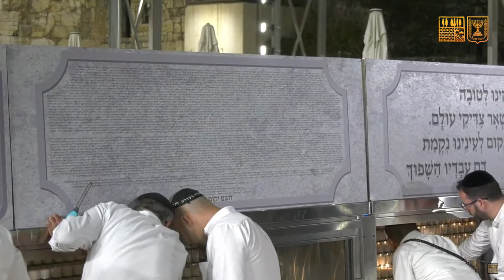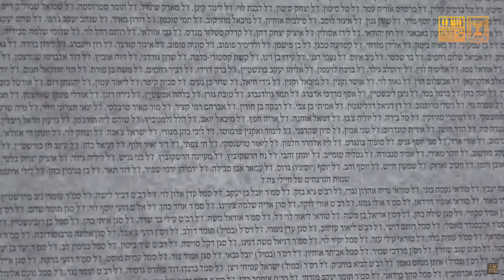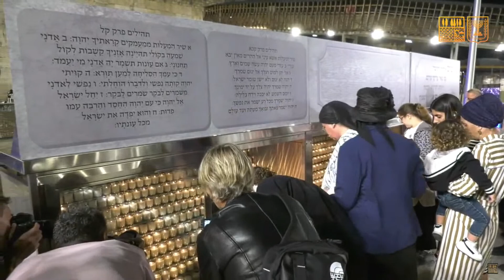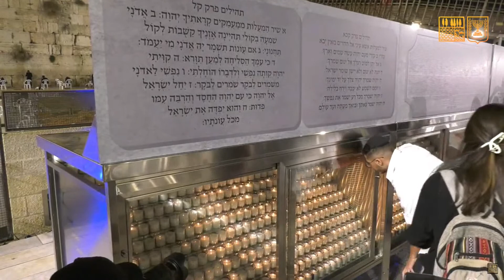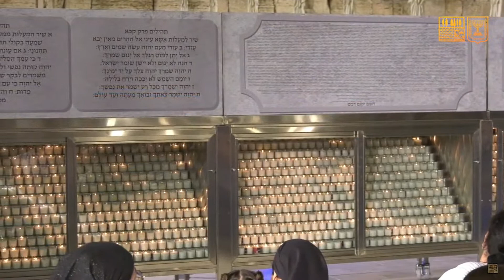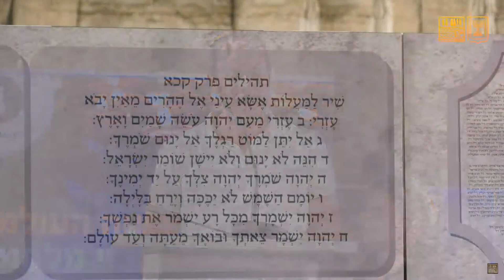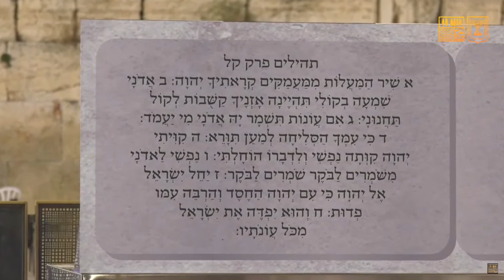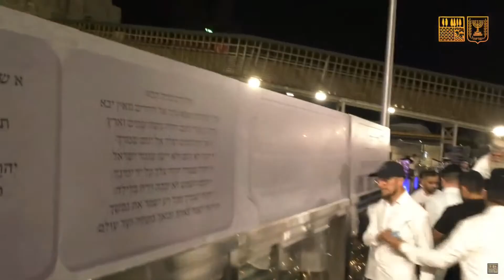Thirty Days Since the Horrific Massacre, 1,400 Memorial Candles Were Lit at the Western Wall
A moving ceremony took place on Monday November 6th 2023 at the Western Wall with the participation of dozens of bereaved families and the ‘Together We Will Win’ association, during which 1,400 memorial candles were lit in memory of the victims of the October 7th / Simchat Torah massacre. The ceremony was attended by war cabinet member, Minister Benny Gantz.

Hundreds of worshippers from all across the country and various sectors of Israeli society joined the families in singing songs of comfort and consolation in memory of the victims, accompanied by singer Yaakov Shwekey.

Psalms for the deceased were recited during the event by Rabbi Eitan Eisman, the grandfather of Noam and Yishai Slotki z”l, who fell in battle in the south; Yossi Rivlin, the brother of Aviad and Gideon z”l, who were murdered in the terrorist attack on the party in Re’im; and Amichai Resler, the father of Dvir z”l, a soldier in the Golani Brigade who fell in battle. May Hashem avenge their blood.

The memorial prayer of Kaddish for the fallen and the victims was recited by Brigadier-General (res) Dedi Simhi, Israel Fire and Rescue Authority Commissioner, who lost his son Guy z”l, who fell in battle. Immediately afterward, Cantor Shai Abramson of the IDF recited the “El Maleh Rahamim” prayer.

The Rabbi of the Western Wall and Holy Sites, Rabbi Shmuel Rabinowitz, offered a prayer for the release of the captives and the missing, and afterwards, the Mayor of Jerusalem, Moshe Leon, recited a prayer for the well-being of the IDF soldiers and security forces.

The Rabbi of the Western Wall, Rabbi Rabinowitz, offered words of strength to the bereaved families: “The 1,400 candles that we light here are not just memorial candles for each and every one of the Simchat Torah victims. They are also a reminder for all of us that these lights that have been extinguished – we will light them anew. This is our eternal mission: to kindle a new light from an extinguished one, to bring light to the darkest places. To believe that as long as the candle is burning, we can repair things. 1,400 candles will burn here as a memorial, for lives that were and are no more – each an entire world. When the days of war come to an end, we will take all of these candles and transform them into a great light – a new light.”

הערב (ב’) התקיים מעמד מרגש ברחבת הכותל המערבי, בהשתתפות עשרות משפחות שכולות ועמותת ‘ביחד ננצח’, בו הודלקו 1,400 נרות נשמה לזכרם של הנרצחים בטבח הנורא בחג שמחת תורה, ה-7 באוקטובר. את המעמד כיבד בנוכחותו חבר קבינט המלחמה, השר בני גנץ.

את המשפחות ליוו מאות מתפללים מכל רחבי הארץ וגווני החברה הישראלית, אשר שרו יחד שירי רגש ונחמה לזכרם של הנרצחים והנופלים בליווי של הזמר יעקב שוואקי.

פרקי תהילים לזכר הנרצחים נאמרו במעמד על ידי הרב איתן אייזמן, סבא של נועם וישי סלוטקי ז״ל שנפלו בעת הלחימה בדרום; יוסי ריבלין, אח של אביעד וגדעון ז״ל שנרצחו במסיבה ברעים ועמיחי רסלר, אבא של דביר ז״ל, לוחם בחטיבת גולני שנפל במוצב בו שירת. השם יקום דמם.

את תפילת הקדיש בשם משפחות הנופלים והנרצחים, אמר תא״ל במיל׳ דדי שמחי, נציב הכבאות והצלה לשעבר ששכל את בנו גיא הי”ד במהלך הלחימה, ומיד לאחריו נאמרה תפילת אל מלא רחמים ע”י החזן הראשי לצה״ל שי אברמסון.

רב הכותל המערבי והמקומות הקדושים הרה”ג שמואל רבינוביץ שליט”א נשא תפילה להשבת החטופים והנעדרים, ולאחריו נשא ראש העיר ירושלים משה לאון תפילה לשלום חיילי צה”ל וכוחות הביטחון.

רב הכותל המערבי נשא דברי חיזוק למשפחות השכולות: “אלף וארבע מאות הנרות שאנחנו מדליקים כאן הם לא רק מצבת זיכרון לכל אחד ואחת מחללי שמחת תורה, הם גם זיכרון לכולנו שאת האורות האלה שכבו – אנחנו עוד נדליק מחדש. שזו השליחות הנצחית שלנו, להדליק נר מנר, להביא את האור למקומות האפלים ביותר. להאמין שכל עוד הנר דולק אפשר לתקן. אלף וארבע מאות הנרות ידלקו כאן לזיכרון, על חיים שהיו ואינם. כל נר – עולם מלא. וכשיסתיימו ימי המלחמה ניקח את כל הנרות האלה ונהפוך אותם לאור גדול- אור חדש.”